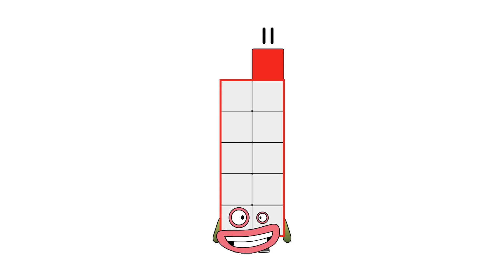Numberblocks - 1 Million Beanoss!Everyday Superheroes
Numberblocks Addition
Numberblocks Adding